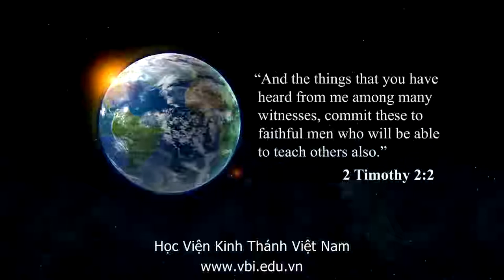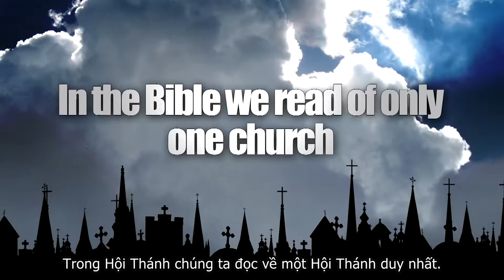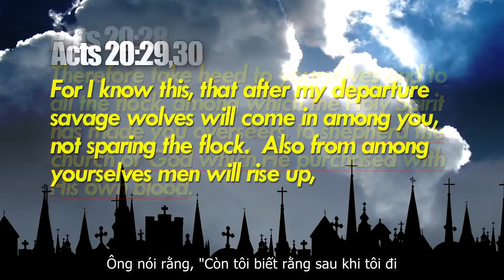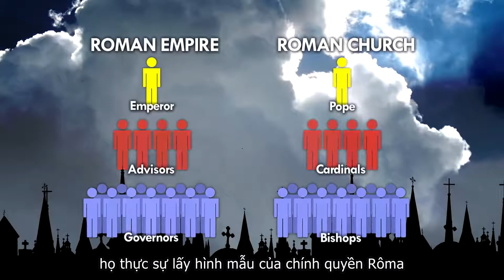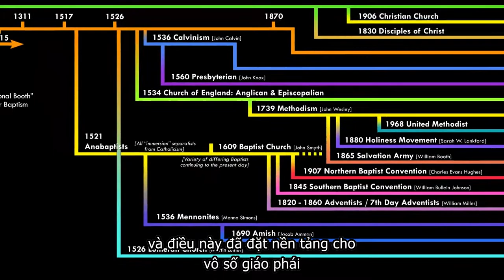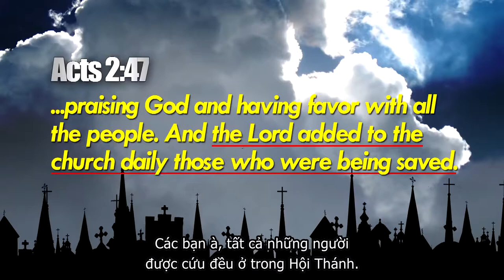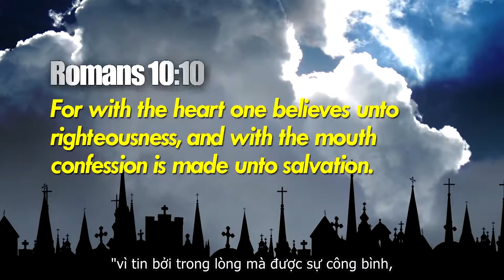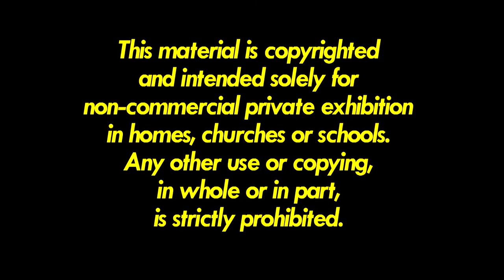Tại Sao Có Nhiều Hội Thánh? Why Are There So Many Churches?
Hãy cùng WVBS nhận biết về Tại Sao Có Nhiều Hội Thánh? Kinh Thánh nói gì về Hội Thánh. Lịch sử đã khắc họa Hội Thánh ra sao? Từ lúc nào mà các Hội Thánh khác nhau lại được hình thành? Hãy cùng bước qua lịch sử của Hội Thánh ngắn gọn để có góc nhìn toàn cục.
Tác giả Don Black Well sẽ giúp chúng ta tìm hiểu chủ đề này.